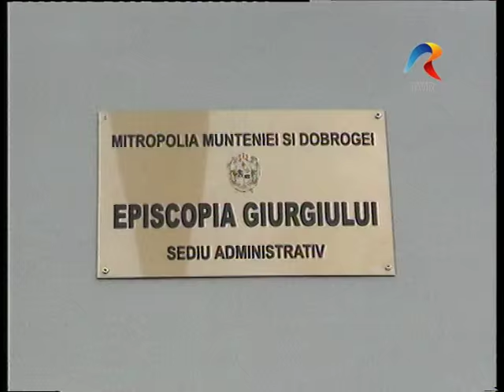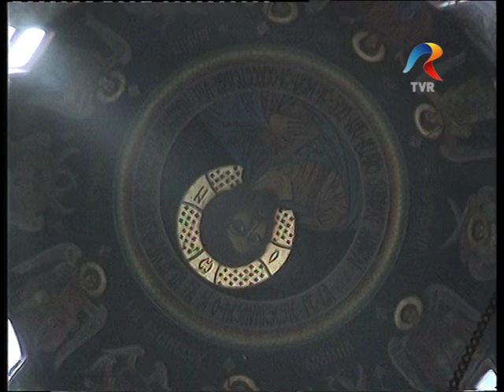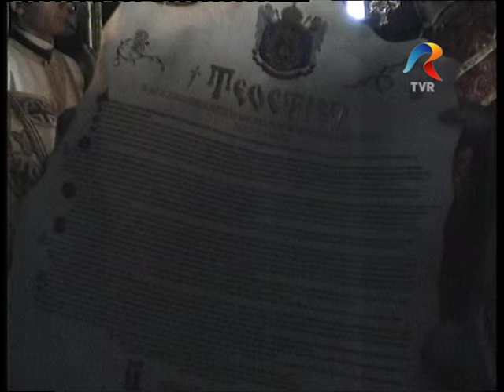Intronizarea PS Ambrozie la Giurgiu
Intronizare PS Ambrozie - primul episcop al Giurgiului
Aprilie 2006
Reportaj Universul Credintei
Televiziunea Romana